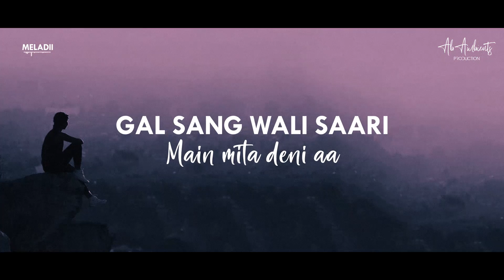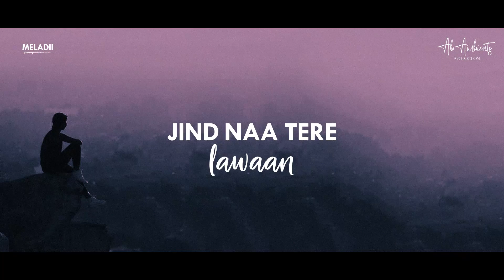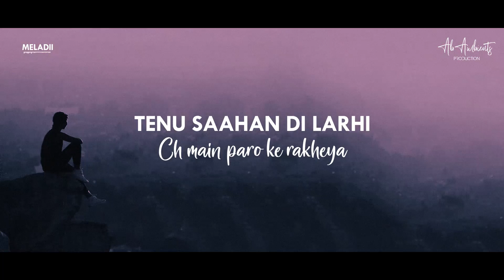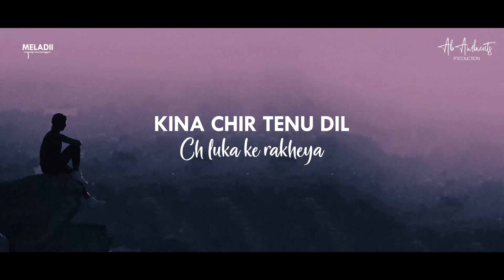Kinna Chir Unplugged | @ABAMBIENTS x @MELADII | The PropheC | Rap Version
Presenting - Kina Chir - Rap Version | AB AMBIENTS x MELADII . | Latest Unplugged Cover | The PropheC

Credits-
Song -  Kina Chir ( Rap Version )
Vocals - @MELADII
Visuals , Mixed & Mastered - Bharat Agrawal (AB Ambients)

Original Credits / Tracks Used:

- Original Rap by Meladii --
Mere dil de kone vich base ruh ko aane ka chin
Dede pyar tera dena saja
I hate you when you be so mean
Meri raatein kati baatein sathi bati
Teri yaadon me gujra hai waqt
Teri aadat jo thi ab dur ho gai
Toh kyu hi du mai tujhe fuck

I just wana say one thing
Kyu kar gai mushkil
Tha jhuta si pyar tera kya hu mai vo buj dil
Han rakhunga yaad tujhe
Han kari fariyad jo thi
kardunga maaf tujhe
Bas manle galti jo ki

Meri raatein kati baatein sath bati teri yaadon me gujra hai waqt

- Original Song Credits: The PropheC